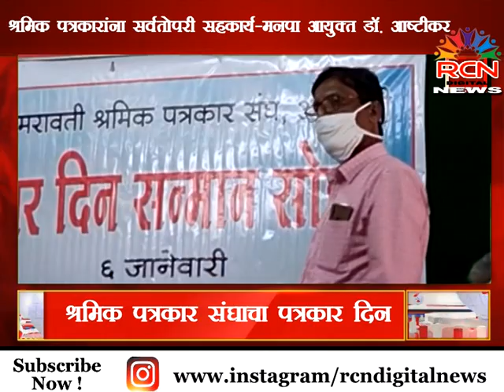श्रमिक पत्रकार भवन येथे पत्रकार दिन साजरा । शहरातील पत्रकारांचा गौरव व शुभेच्छा